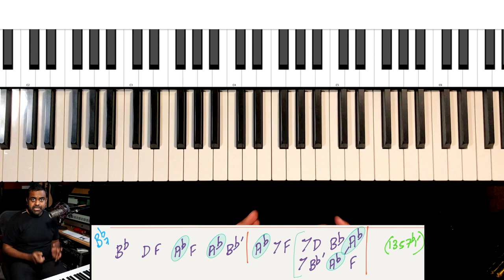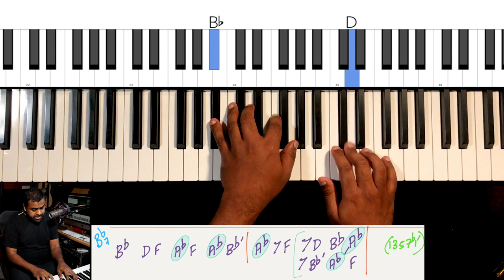Improvise over ONE chord (& ONE rhythm pattern) - Part 1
In this 5-part series by Jason Zac, you will learn how to improvise over a Major triad using a constant rhythm pattern. The lesson is demonstrated on Piano & Trumpet however is intended for all musicians practicing a variety of genres.

To practice the lesson better, we’ve put together a lot of resources - Backing Tracks, 12 bar blues progressions (play-along) and Static chords on all keys. Along with this, you will have access to notation and Jason’s handwritten notes. You will also be supporting our channel in a great way.

In this lesson series, we first explain a rhythm which uses musical phrasing techniques and stays consistent throughout your learning (practices ideally between 105-115 bpm). After which, we play various melodies over a static chord (Bb major) and the steady rhythm pattern using a variety of concepts - Chord Tones, Embellishments, Pentatonic scales, Mixolydian scales, The blues scale, and chromatic notes (passing vs landing). The lesson also focussing on the proper usage of dynamics and options which you will have for articulation and further enhancing your creativity

Part 1 - Chord tones & embellishments using Major 6th and Dominant 7th

02:37 Counting & Feeling the Rhythm (Phrase Building & Swing feel)
07:08 Improvise over “Chord Tones”
09:23 Improvise over the Major 6th (embellishment)
10:32 Improvise over the Dominant 7th (embellishment)